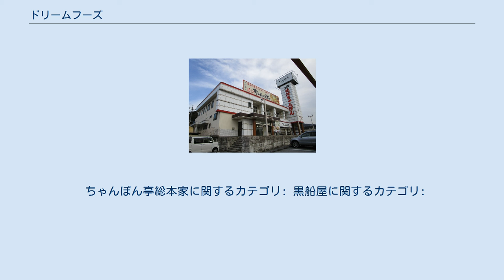ドリームフーズ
ドリームフーズ株式会社は、近江ちゃんぽんを看板商品とする「ちゃんぽん亭総本家」などを展開する企業。
 本社は滋賀県彦根市に所在。
 2017年（平成29年）1月現在で18都道府県に63店舗を構える。
 ちゃんぽん亭総本家 新栄店 ちゃんぽん亭総本家のちゃんぽん ちゃんぽん亭総本家（ちゃんぽんていそうほんけ）は、ドリームフーズが運営する、滋賀県彦根市発祥の彦根ちゃんぽんを中心に麺類を提供する飲食チェーン店。
 ちゃんぽん亭総本家では彦根ちゃんぽんを「近江ちゃんぽん」の名称でブランド展開している（以前は「和風ちゃんぽん」として展開）。
 1985年、ドリームフーズ創業者の山本一が滋賀県彦根市で知人が営んでいた食堂「麺類をかべ」を脱サラして引き継ぎ、経営を始めたのが起源である。
 「麺類をかべ」は1963年（昭和38年）の創業で、本来はうどんを主体とする食堂であったが、人気を集めていたメニューはちゃんぽんであった。
山本はこのちゃんぽんに改良を加え、中核商品に成長させた。
1988年には業者から仕入れていた麺を自家製麺に移行、この年には2号店を出店した。
 1997年、店のファンからフランチャイズ店を作りたい、と申し出があったことをきっかけに本格的な多店舗展開を開始した。
当初は滋賀県内で店舗網を拡大したが、2004年には京都に進出した。
2017年（平成29年）1月現在で18都道府県に63店舗を構える。
 彦根ちゃんぽん発祥店の「麺類をかべ」は彦根駅前本店として営業していたが、2015年（平成27年）10月1日から休店して大幅改修し、10月1日に新装開店。
 メニューの「近江ちゃんぽん」は野菜をふんだんに用いることが特徴で、一部店舗で供される「白菜ちゃんぽん」の白菜には、地産地消を意識して滋賀県産の白菜を用いている。
 黒船屋（くろふねや）は、ドリームフーズが運営する移動販売形式のたこ焼き屋。
 滋賀県産竹炭を使用した「黒たこ焼き」など、各種のたこ焼きを移動販売車「黒船壱号」で販売する。
 ちゃんぽん亭総本家に関するカテゴリ: 黒船屋に関するカテゴリ: